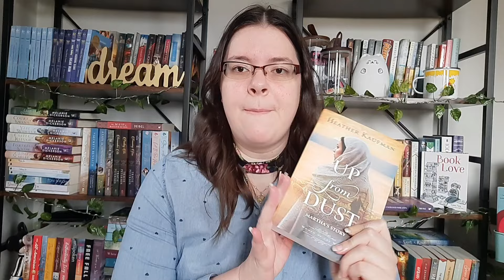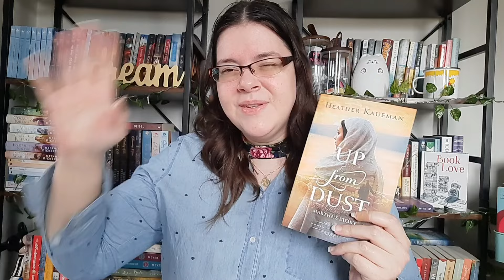Up From Dust by Heather Kaufman|| (Christian Book Review/Spoiler Free)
Hello Book Family! Are you ready for another Christian book review? I hope you love this video as much as I did making it.

**thank you to Baker Publishing for a copy of this book to read and review.